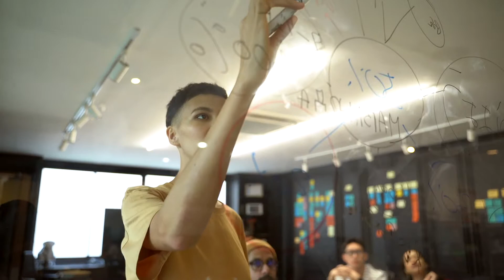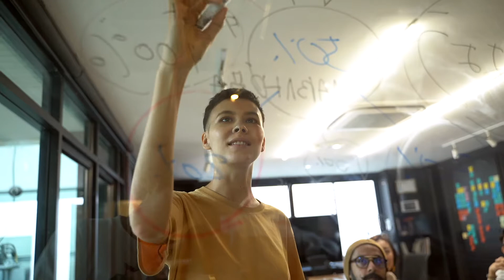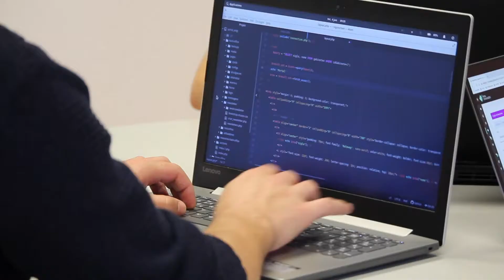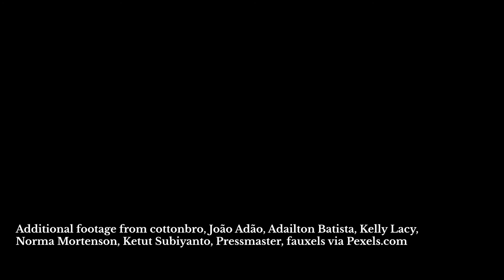Data + Digital Overview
Learn more about the people and projects that make up the Beeck Center's Data + Digital portfolio.